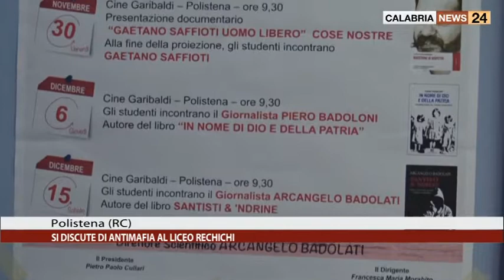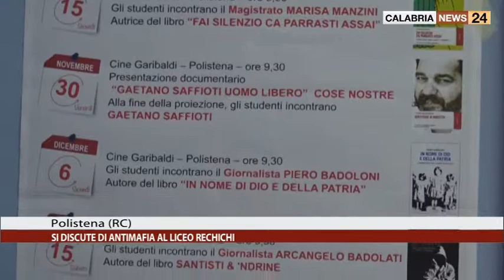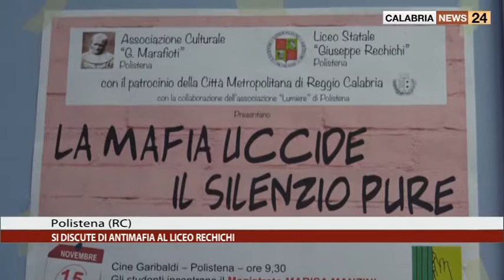POLISTENA (RC): SI DISCUTE DI ANTIMAFIA AL LICEO RECHICHI